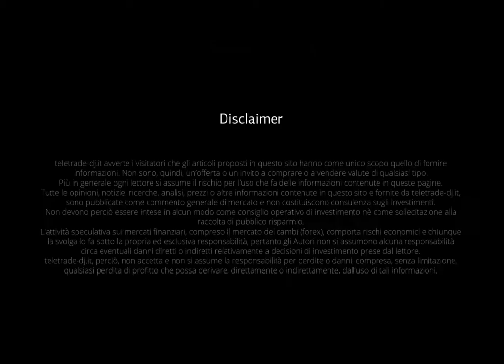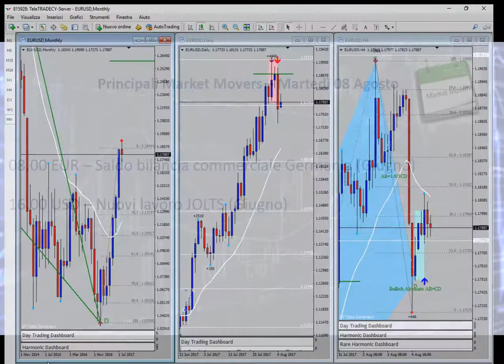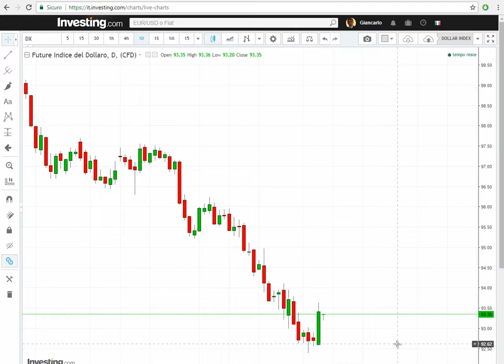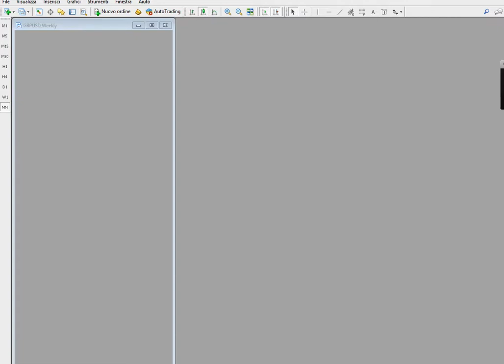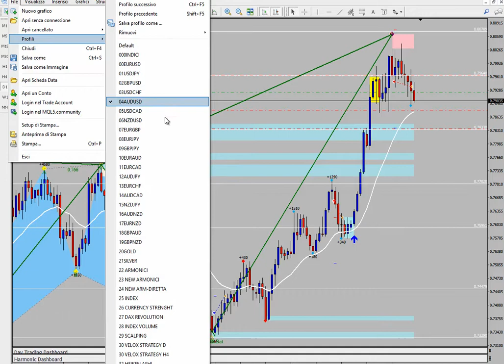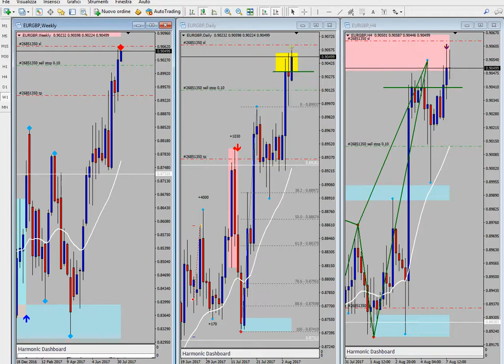Analisi serale del 07.08.2017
Diretta Live

Canale Telegram free “TeleTrade Chat”

Canale Telegram servizio automatizzato “G-Trading_Automatik

Pagina Facebook

Chat Telegram con segnali chiedi il link